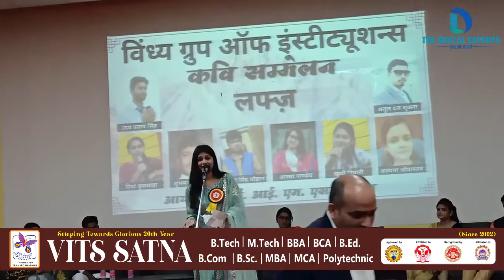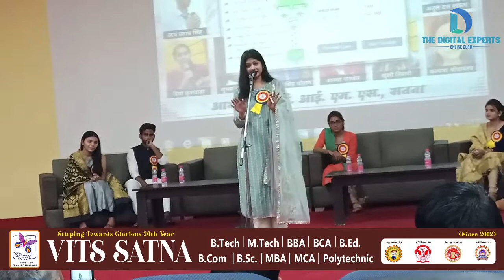Kavi Sammelan | Vits Satna | Khushi Tiwari | 25 Feb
Kavi Sammelan Khusi Tiwari B.com Plane 24/02/21